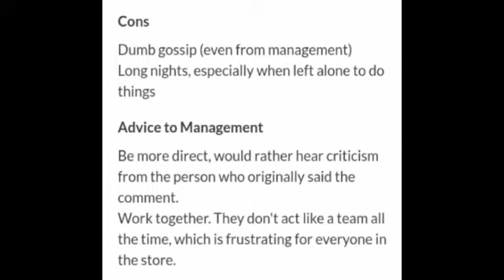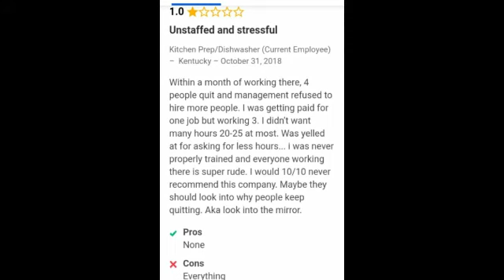City Barbeque Reviews Form Former & Current Employees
You may have to pause the video to read some of these reviews. These reviews come from other former employees of City Barbeque. People I've never even met before, telling you exactly what I've been telling you about this company. A couple of these reviews are from current employee. Some of them even use the exact same terms I've used when describing how this company really is behind the scenes of their little gimmicks and slogans.

These reviews include bullying, poor and lazy management, rudeness, firing for no reason, favoritism, nepotism, targeting of their own employees, lack of compassion for employees and how this company is not what they say they are.

So if I'm lying about this company then how is it that these reviews are saying the same thing I've been saying about this company? There from other former (and current) employees whom I've never even met. They're saying the same things I've been saying about this company because this company is a fraud, that's why.